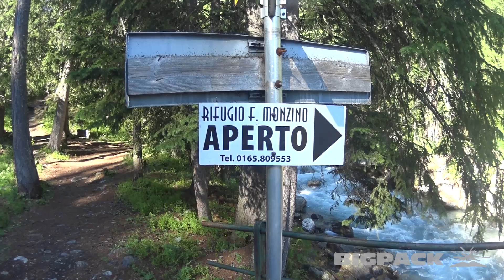Velociraptor, 300m, 5.10 - Monzino hut, Italy